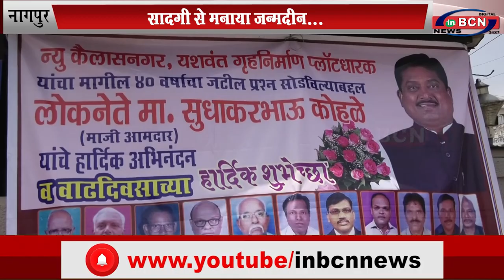सादगी से मनाया जन्मदीन... INBCN NEWS